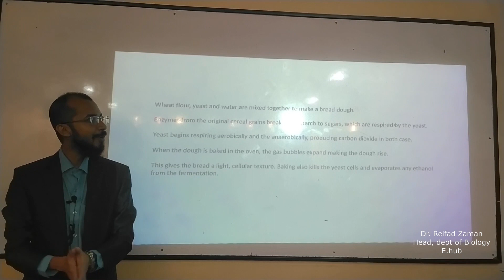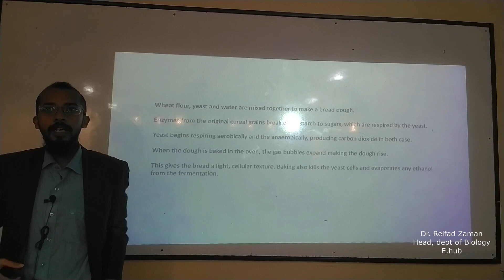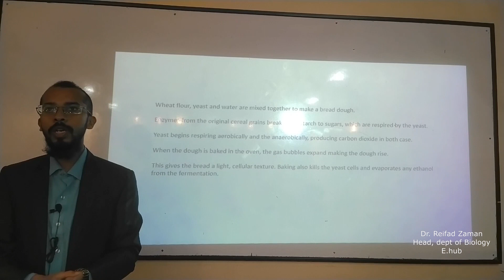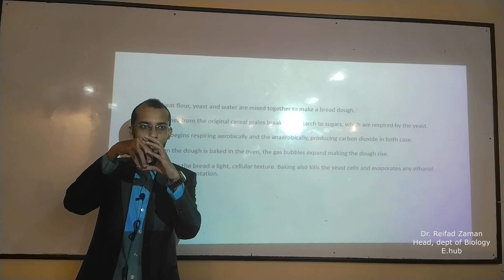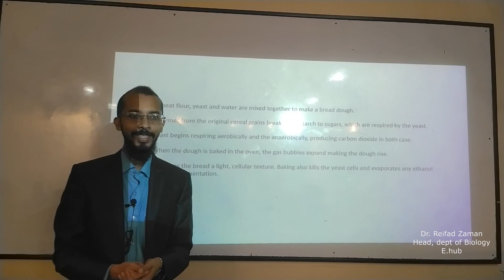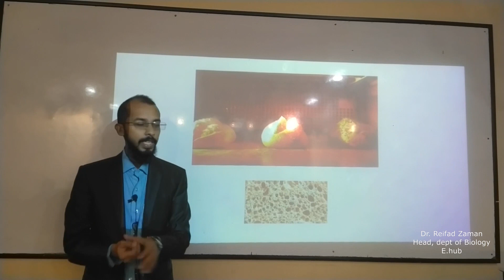Bread Making. IGCSE Biology. Fermentation Part-2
The following video describes the process of bread making according to the syllabus of IGCSE Edexcel General Biology. Langauge - Bangla and English.